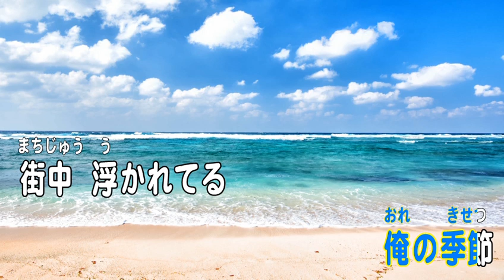[わ]【おそ松さん】サマー仮面のテーマ カバー曲配信中！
おそ松さん第２期 第５話挿入歌
「サマー仮面のテーマ」のカバー曲です
JOYSOUND MAX MAX2 f1で配信中！